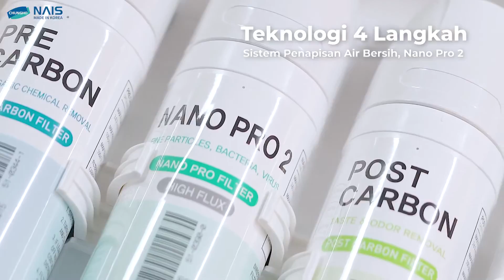Compact 450 | Penulen Air Padat Untuk Keperluan Keluarga Anda | ChungHo Malaysia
Compact 450. Penulen Air Padat Untuk Keperluan Keluarga Anda.

Reka bentuk minimalis dan rona putih untuk hiasan dalaman ruang dapur anda.
Diformulasikan dengan  sistem 4 langkah penulenan air Nano Pro 2 dan kunci keselamatan untuk mengeluarkan air panas, Penulen Air Compact 450 sesuailengkap bagi kegunaan seisi keluarga anda.